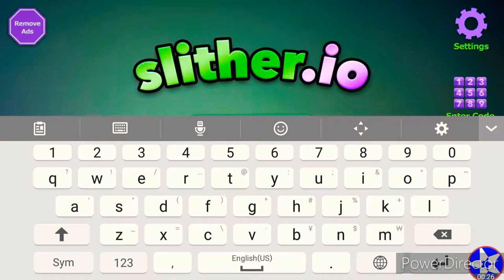SUPER POWERFUL SNAKE! | Slither.io - Part 4 | Polara YT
O-INN Primary TurboSnake sets an unbelievable high score on Slither.io playing against A.I!